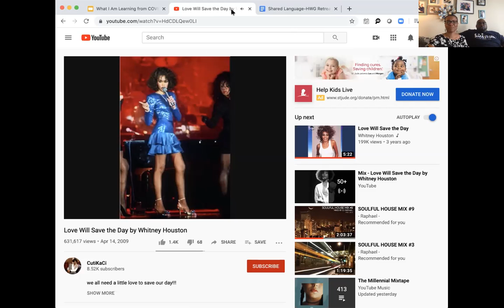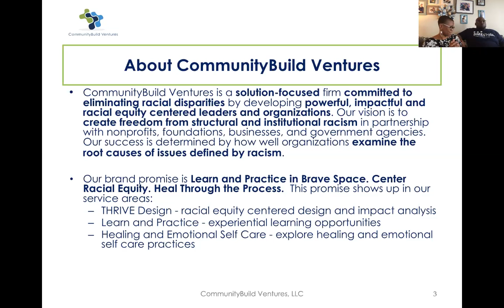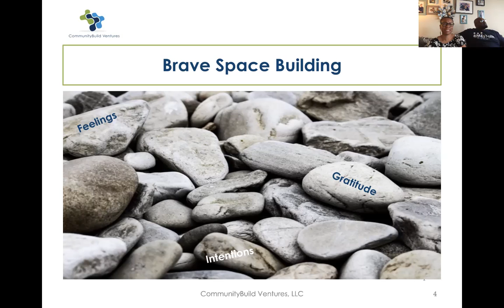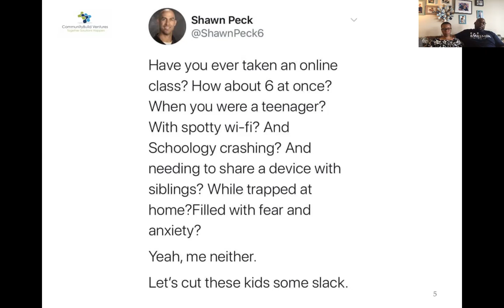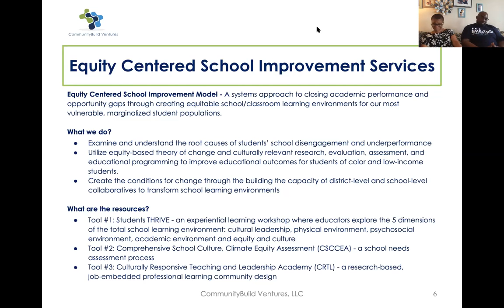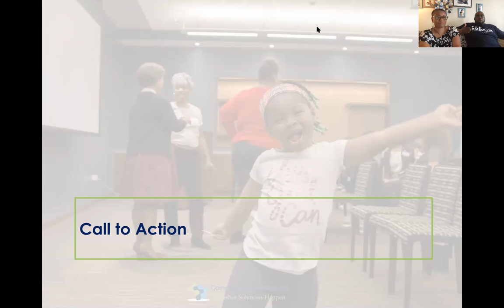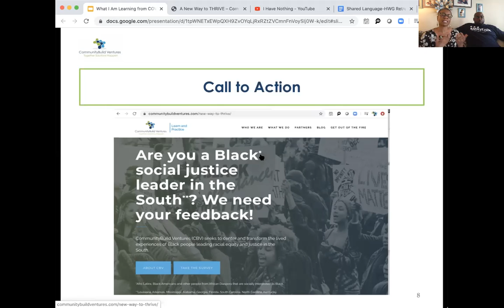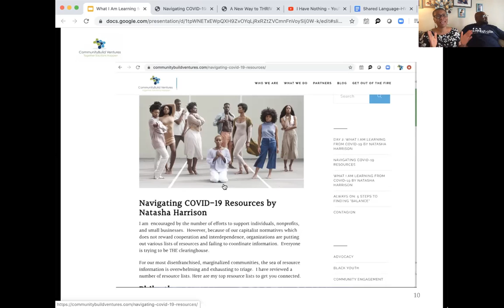Day 3 - What I Am Learning from COVID 19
Join Natasha Harrison, President & CEO of CommunityBuild Ventures, every day at 8am LIVE!

No need to register.

Hop on via Facebook and join.

You do NOT want to miss this. Catch the replays, this week ONLY!

And if you haven't liked CommunityBuild Ventures yet, please do.